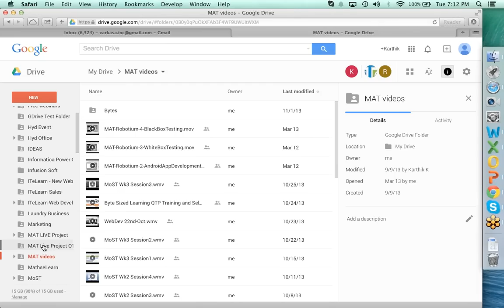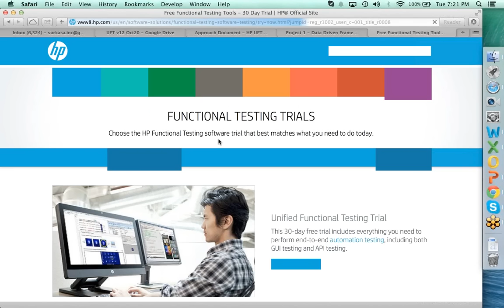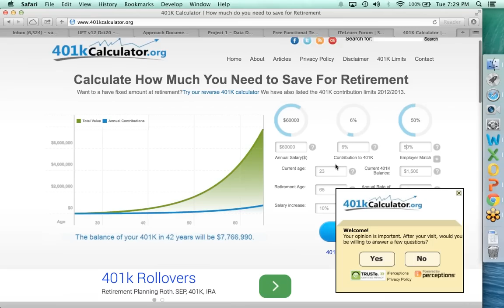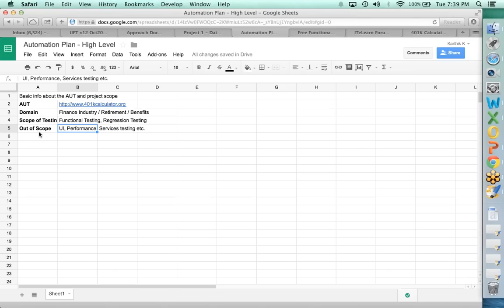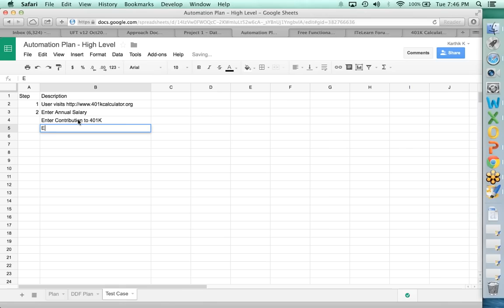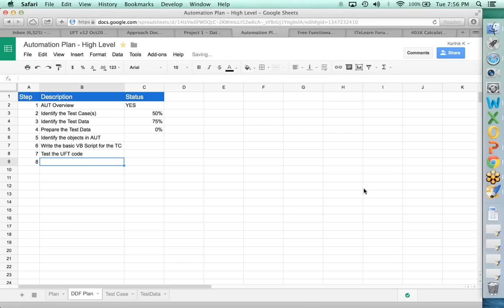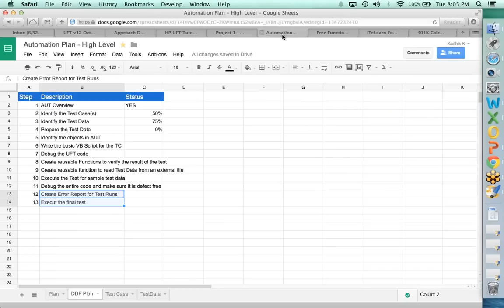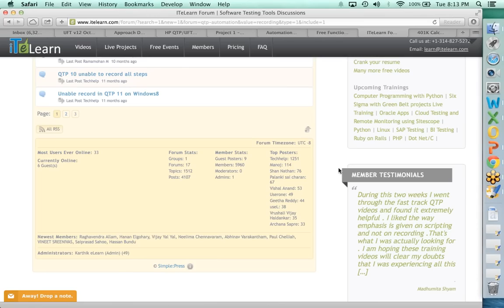HP UFT 12 QTP Live Training Project 1 Day-01 Data Driven Framework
Online Training on HP QTP and UFT tutorials. Free Session.

1)Pre-requisites
2)What is an Automation Framework.
3)How to build a Data driven Framework from Ground up?
4)How to become a Master at building a Data Driven Framework?

LIVE Training Project 1 : Simple Data Driven Framework (4 to 6 sessions)
Expose you to fundamentals of Automation Frameworks
How to design and build a DDF from ground up?
VB Scripting, Variables, Objects, OR, Functions, R/W from Excel, Defect Reporting and few more fundamental but very essential topcis in QTP/UFT.
A sample application and build.
Day 1 and Day 2 on 4th and 5th Nov. Break till 10th of November

LIVE Training Project 3 : Complex Keyword Driven Framework (6 to 10 sessions)
Descriptive Programming
Why and when to use Desc Programming
QFL, Error Handling, Defect dashboards
Application independent Automation Framework
Advantages and Disadvantages of all frameworks
Which framework to implement where?

Upcoming trainings on, “HP UFT 12/QTP Basic+Advanced Live Training and Live Project(04th November & 19th November)", “Selenium with Core java Live Training(Free session-18th November and Live training-Tentatively in December)” “A career in automation testing”. Don't miss it...